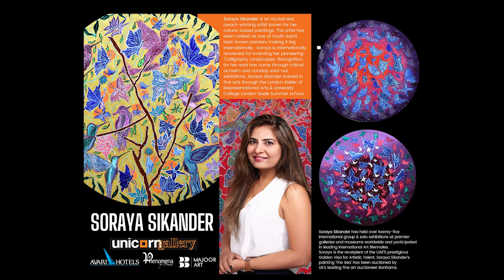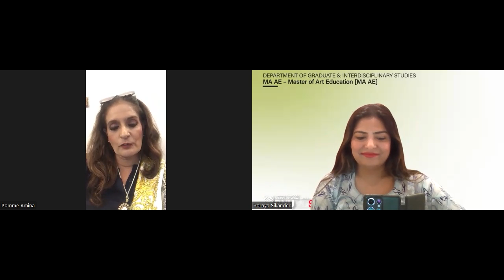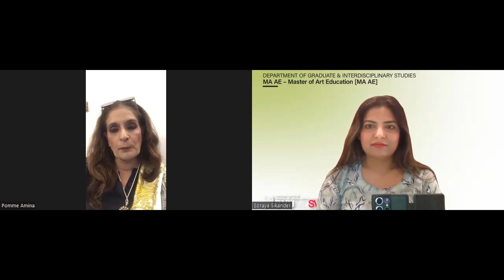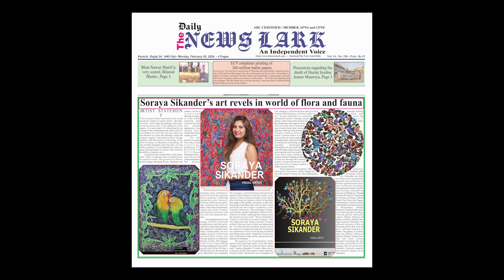Talking Art: Soraya Sikander in conversation with Pomme Amina Gohar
Talking Art, Zoom Art Talks series. In this rare video, the artist Soraya Sikander and curator Pomme Amina Gohar come together to talk about the new paintings, artist's inspiration, its relationship to South Asian art history and future plans for the 'Cosmos' series. An insightful art talk, with appearences by guest speakers, art patron Mrs Maliha Bhimjee, art curator Mr F S Karachiwala. Watch now!